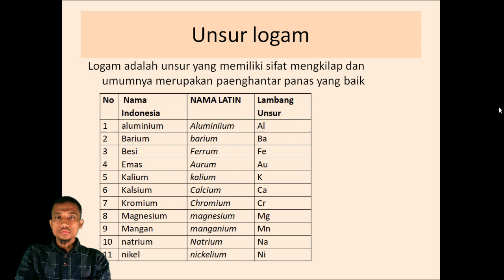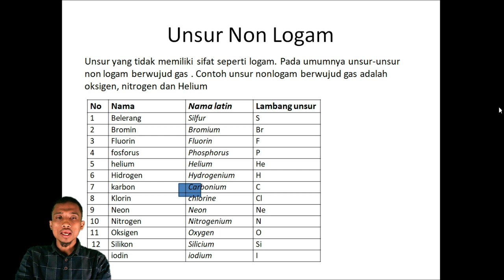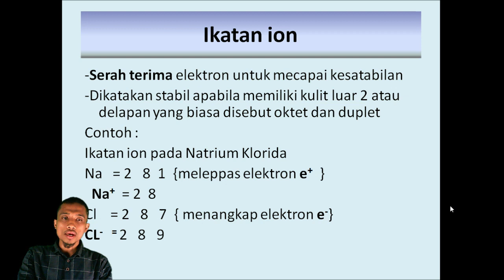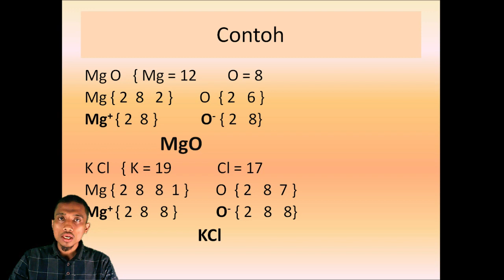Kimia Materi Ikatan ion Oleh Pak Ilham Dalimunthe Kls X